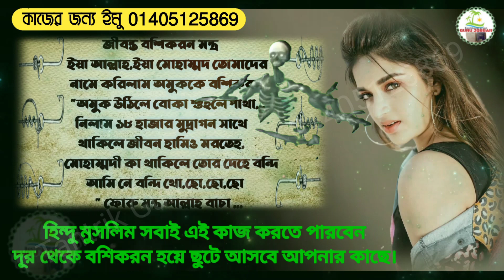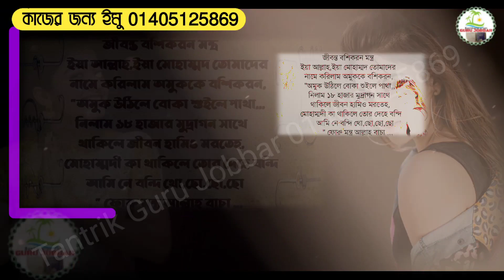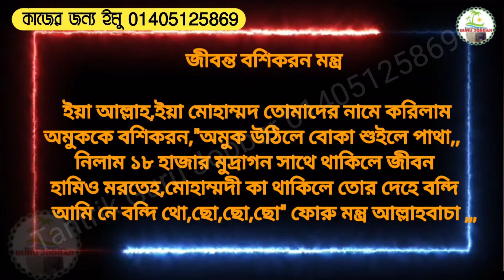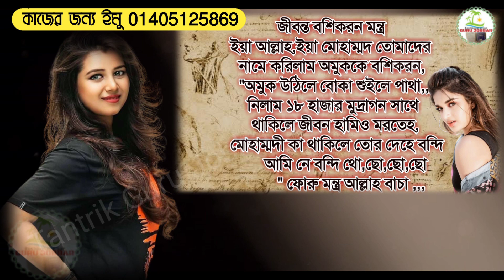জীবন্ত বশিকরন মন্ত্র! ৮মিনিটে জীবন থাকলে আসবে, Jibonto Montro 100% Prove Guru Jobbar.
জীবন্ত বশিকরন মন্ত্র ৮ মিনিটে জীবন থাকলে আসবে আপনার কাছে নিজেই খুলে দিবে। আমি গুরু জব্বার চ্যালেঞ্জ দিলাম ৪১ বার পাঠ করবেন চিরকাল মায়ায় পডে থাকবে আপানর ইনশাল্লাহ।

বুঝতে ভুল হলে নিচে👇নাম্বারে ফোন দিয়ে